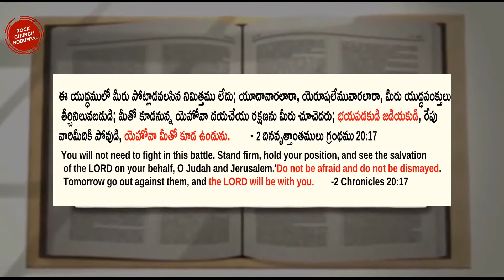THE LORD WILL BE WITH YOU|DAILY WORD OF GOD||TELUGU BIBLE VERSES|SHORT MESSAGE|05-09-2020